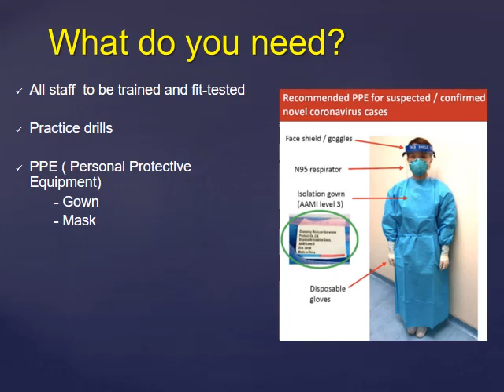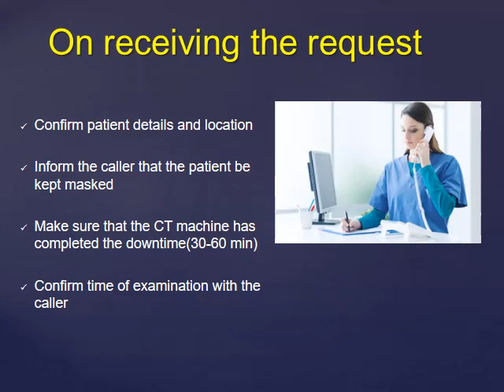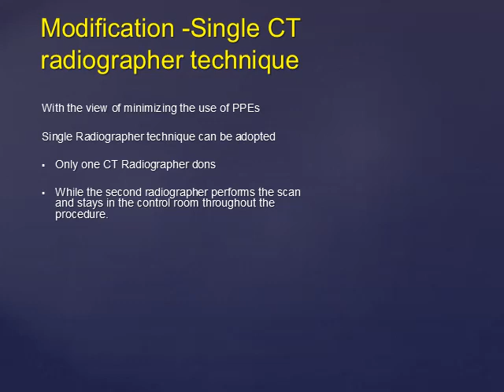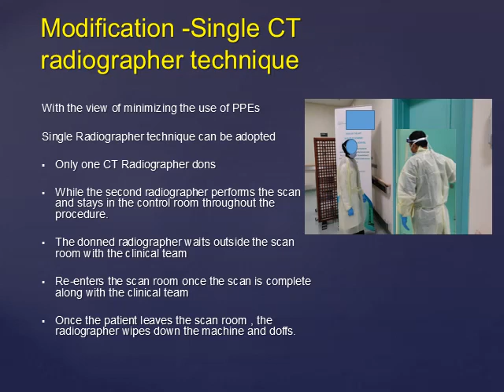COVID-19 Radiology: Safely Performing CT Chest with PPE- Step by Step Guide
Dr J Jagdish takes you through a step by step process on how to perform a CT Chest in a COVID 19 patient in a safe and quick manner.

The instructions are available for download below

Devised by
Dr J Jagdish